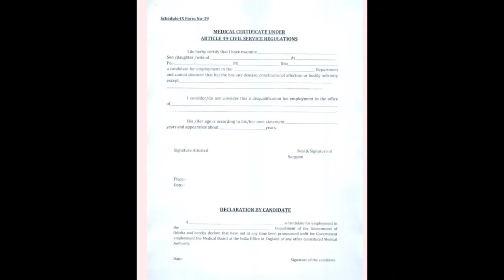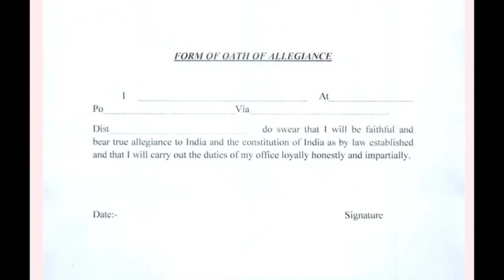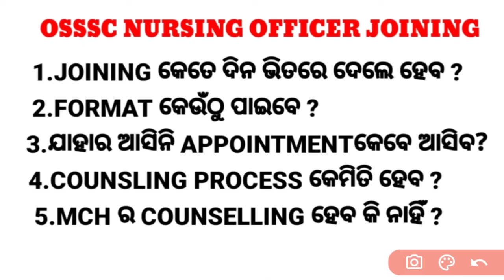DOUBTS ON JOINING OF OSSSC NURSING OFFICER❓ଯାହାର ଆସିନି କେବେ ଆସିବ❓COUNSELLING❓FORMAT OF JOINING✅